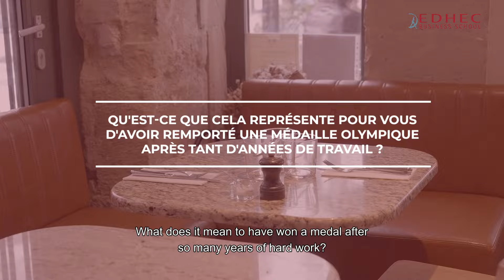Interview Antoine Zeghdar (version courte) | EDHEC Business School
Antoine Zeghdar est un joueur de rugby professionnel et un étudiant de l'EDHEC International BBA Online. Cet été, lors des Jeux olympiques de Paris 2024, il a décroché la médaille d’or. Dans cette interview, il revient sur le jour de sa victoire.